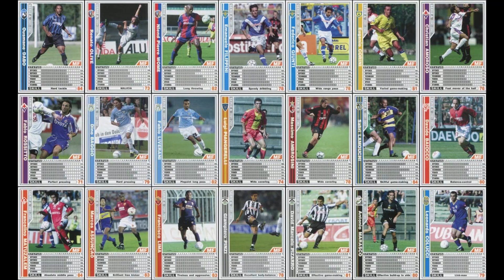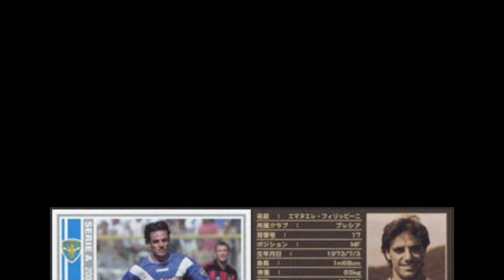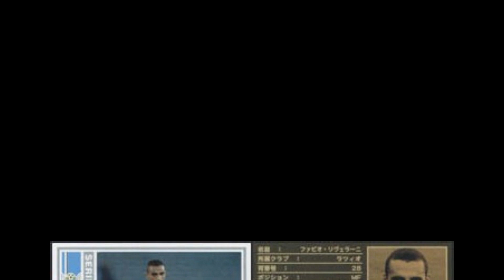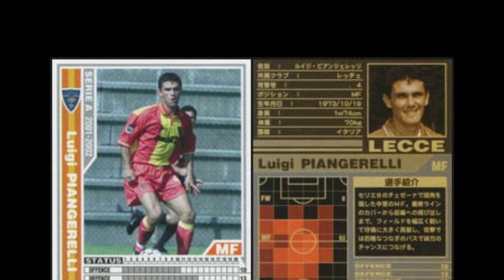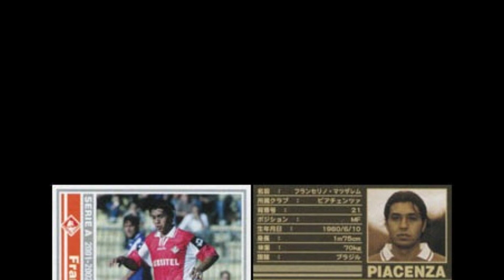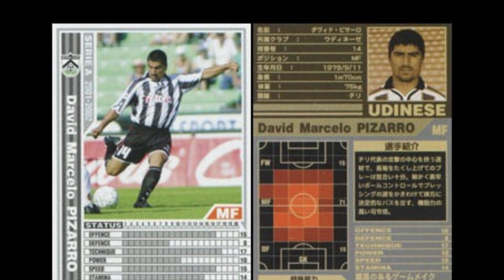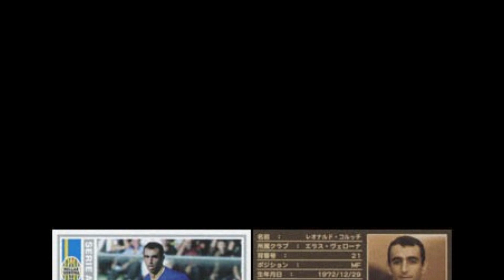【0102左DM】年度ごと白の個人的BESTを決めてみる【個人的BEST】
異論は認めるというか見直してみて個人的な選択。
能力・数値・皆使ってるからあえて選ばないとかを
自分の中で総合的に考えて決定したものです。
意見があるならコメント欄にてご自由に議論をお願いします。
スキルは個人スキル名にしました。
まぁ低評価でも見ていただけるならＯＫです。

動画の反省点・説明追記
・ＡＩ読み上げが外人系しか見つからず変な読みに
・ヒートマップ基にしてて玄人にはここじゃないだろと思われてもヨシ！
・選手説明はネタがあればwiki/過去記事等から。wiki無、英語は裏面要約。
・一応選考理由を入れた。
・うｐ主が使ってて使用感良かった等あれば贔屓があるかも。

使用ソフト：Wondershare Filmora 13
　ＡＩ読み上げを使って変な読み方は修正めんどいのでそのままに。
　読み上げにクレジット使ってるので無くなったらVOICEBOX使うかも
使用BGM
　Don't look away @ フリーBGM DOVA-SYNDROME OFFICIAL YouTube CHANNEL